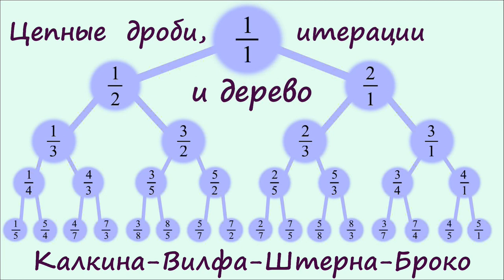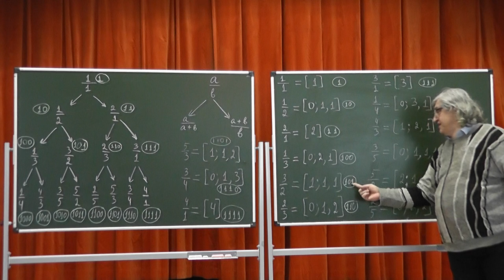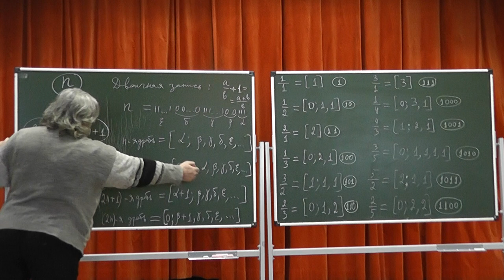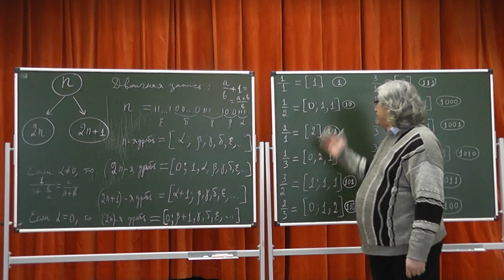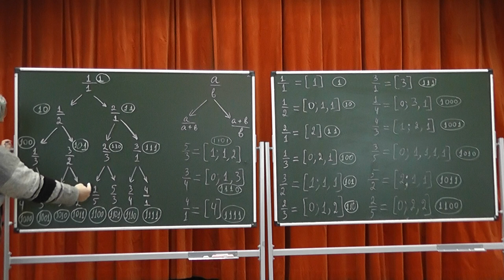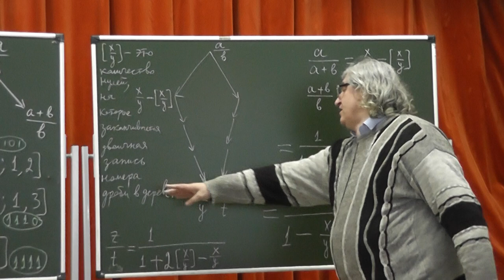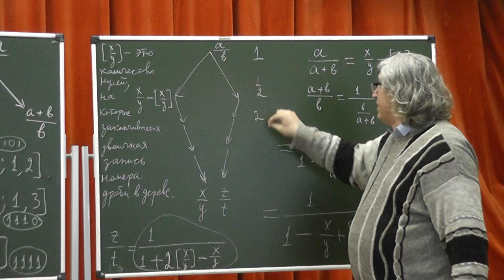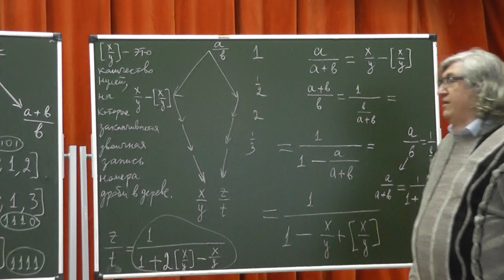44 Цепные дроби, итерации и дерево Калкина-Вилфа-Штерна-Броко